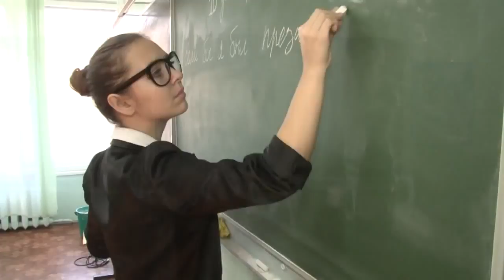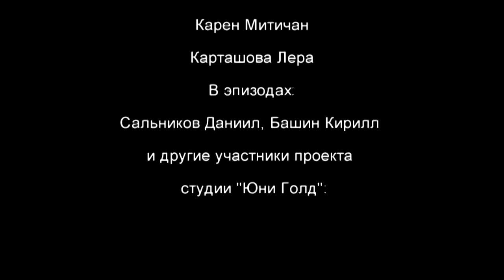Президент (детский юмористический сериал)